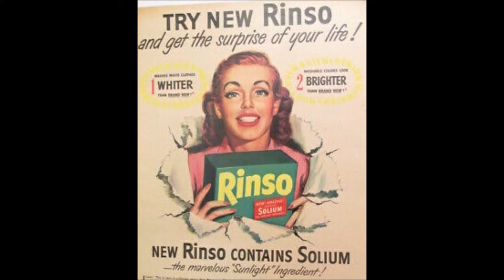Mundell Lowe Commercial Series Vol 1. 1953 1968 / Sunshine Brightners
Mundell Lowe Commercial Series Vol 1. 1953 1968                        RINSO Recorded in NYC,

1957    Alternate Jazz virsion

Music Composed & Arranged by Mundell Lowe / Studio Sound Stage Orchestra Conducted by Mundell Lowe

Mundell Lowe Music (R)